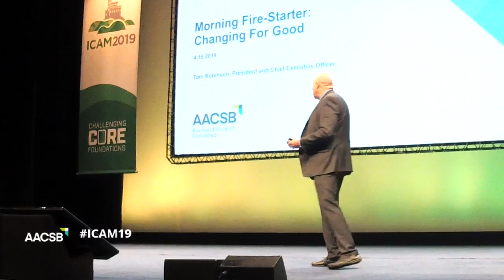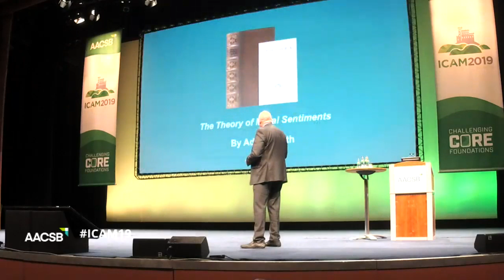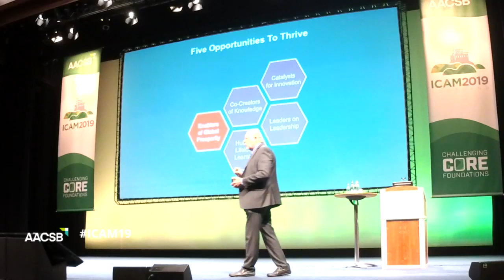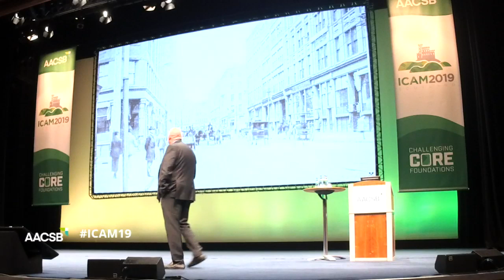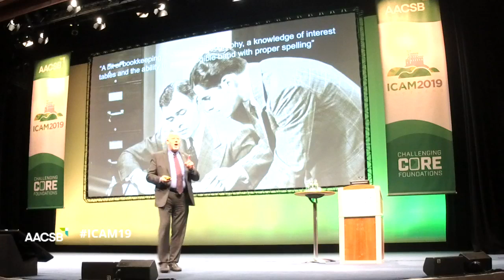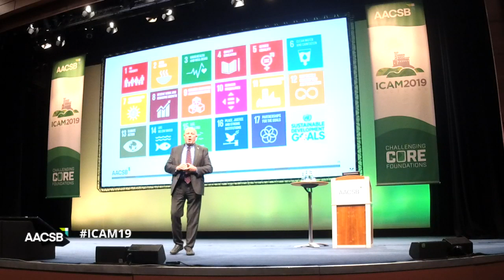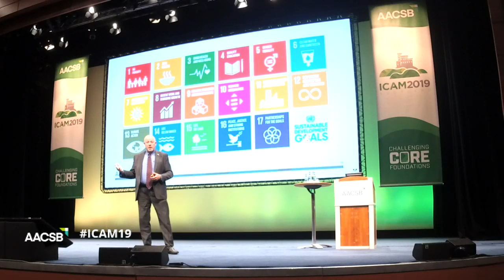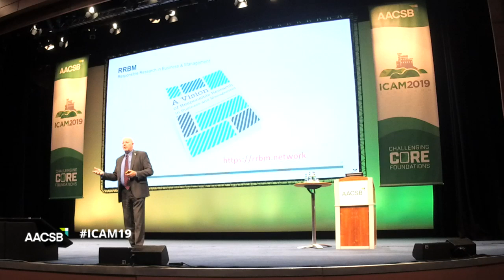Tom Robinson Live at ICAM19 - Changing for Good